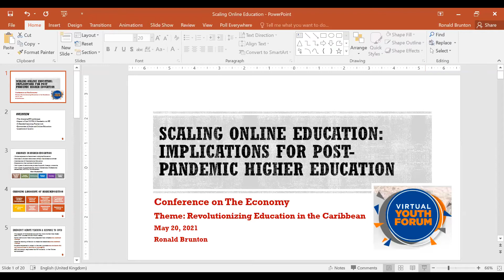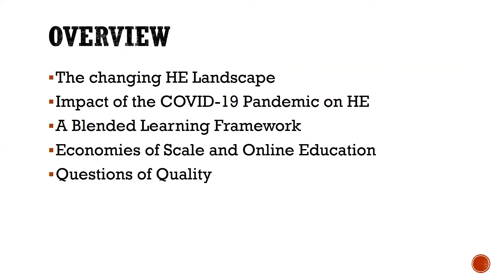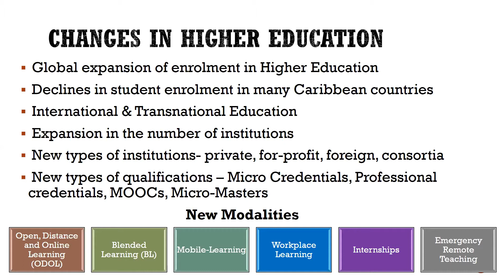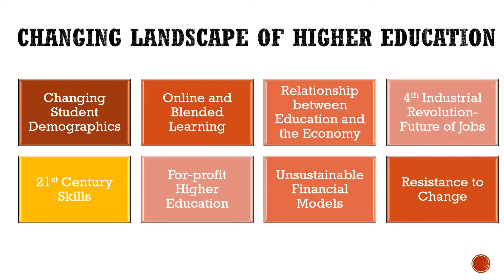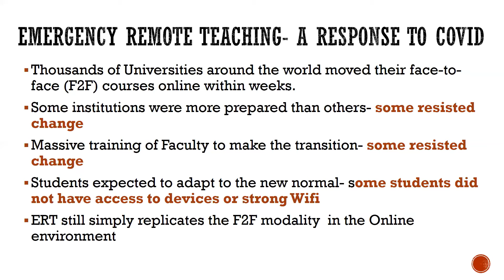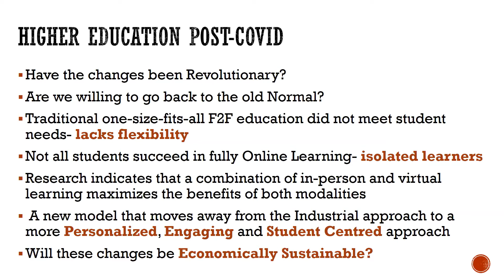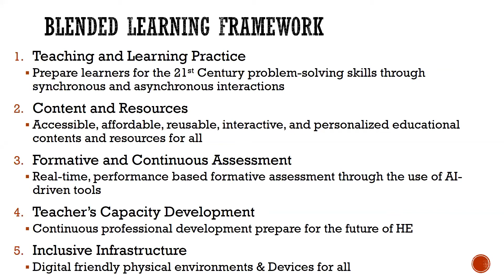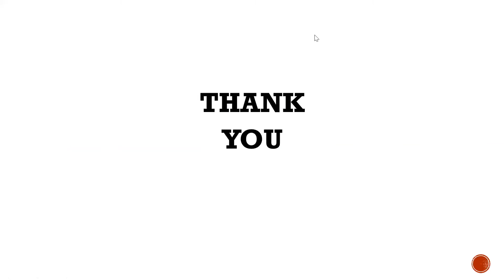UWI Roytec and COTE Youth 2021 Webinar “Revolutionizing Education in the Caribbean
Annual Webinar collaboration between UWI Roytec and COTE Youth of the Department of Economics.

This forum was moderated by Dr. Roxanne Brizan – St. Martin, Chair of the COTE Youth Committee  Panallist incude Ms. Maya Joseph, Undergraduate Economics Student, UWI St Augustine, Ms. Adanna Stoute, Undergraduate Political Science Student, UWI St Augustine, Mr Yhmeer Fletcher, Undergraduate Management Student, UWI Roytec, Mr. Pradeep Mathura, Economics Teacher, The SWAHA Hindu College and Dr. Ronald Brunton, Director of Academic Services, UWI Roytec.